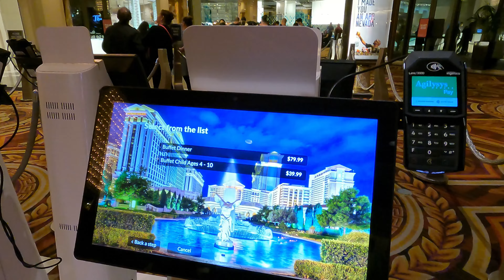Bacchanal Las Vegas Buffet 2022. 拉斯維加斯凱撒宮酒店, 1등 바카날 ASMR 뷔페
Bacchanal Las Vegas Buffet . 拉斯維加斯凱撒宮酒店, 1등 바카날 ASMR 뷔페